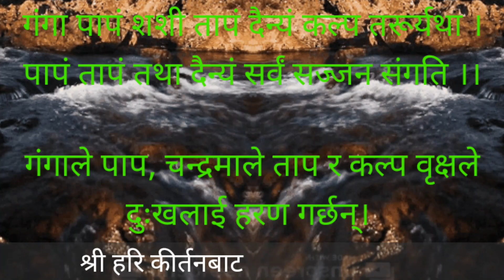गंगा पापं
ज्ञानका आँखाhindureligion facebook @bhutaneseamerican6595